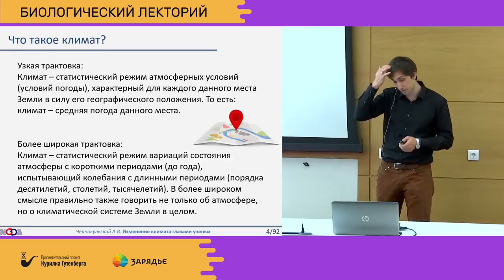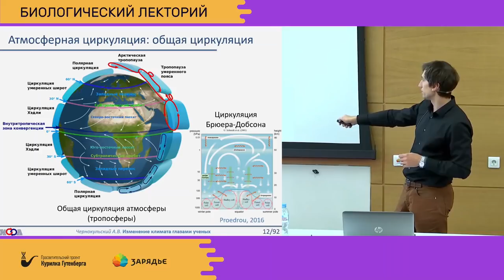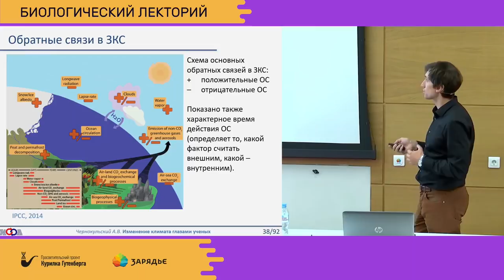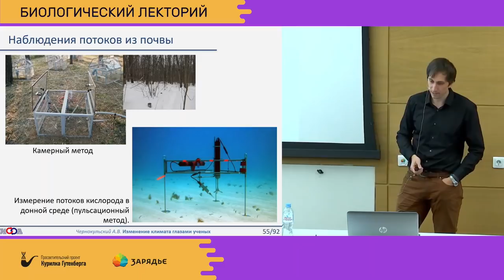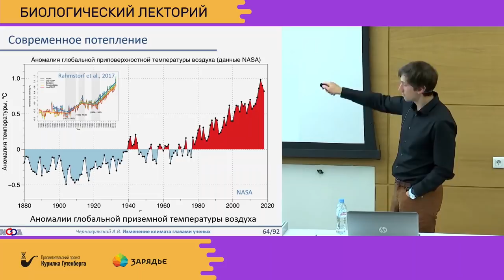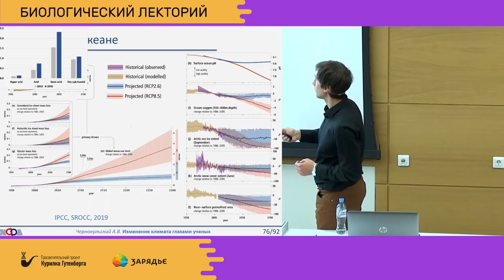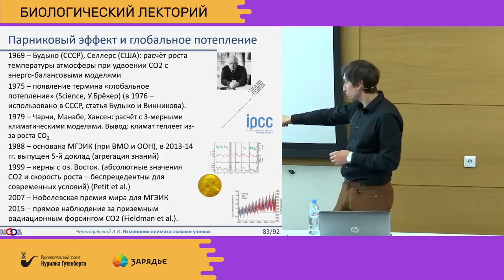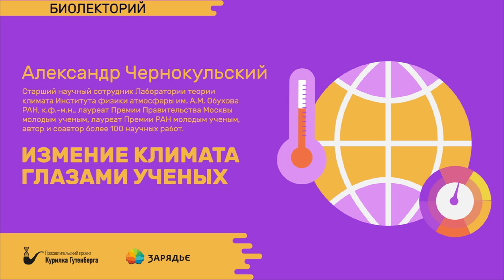Биолекторий | Изменение климата глазами ученых – Александр Чернокульский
Тема: "Изменение климата глазами ученых"

Вы узнаете, что такое глобальное потепление на самом деле, что его доказывает, и как изменение климата стало одним из главных современных вызовов человечества.

Чернокульский Александр — старший научный сотрудник Лаборатории теории климата Института физики атмосферы им. А.М. Обухова РАН, кандидат физико-математических наук, лауреат Премии Правительства Москвы молодым ученым, лауреат Премии РАН молодым ученым.